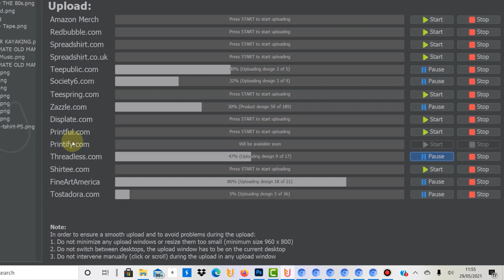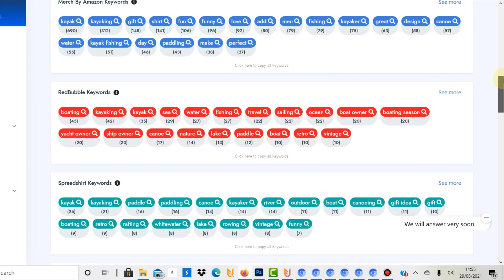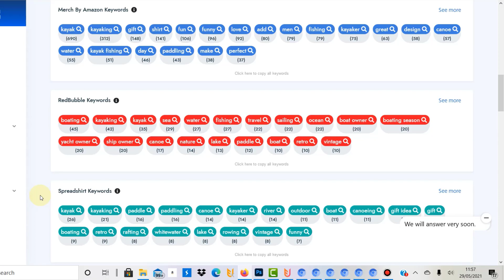You Can Now Automate Uploads to Printify and Keywords in Flying Research - Print on Demand Update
In this video I talk about that you can now automate uploads with Printify and I also show you that the guys from Flying Research have now implemented Spreadshirt and Redbubble Keywords in their research tool.

DESIGNING:
🎈✔ Creative Fabrica 🎈 25% Exclusive Offer!

RESEARCH HEAVILY DISCOUNTED:
🎈✔ 20% additional DISCOUNT WITH "morepassivincome" CODE

About me:
I have started my own print on demand business in November 2020 and try to scale the business fast and generate a decent passive income from it. I decided to document my POD journey to keep me accountable and motivated. I believe generating these videos will help others as well as I can share my learnings, successes and mistakes. I have also learned many things just by following recommendations in the comment sections under my videos. Thanks a lot for your support!